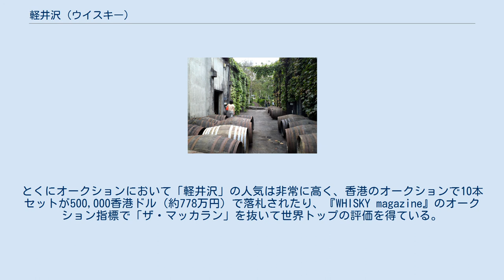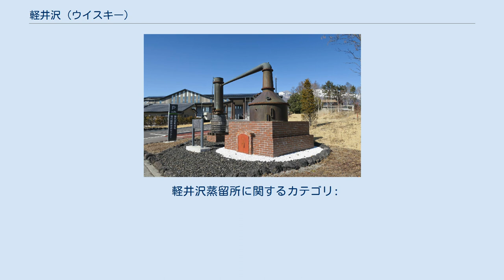軽井沢 (ウイスキー)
軽井沢（かるいざわ）は長野県北佐久郡御代田町に存在した蒸留所で生産されたウイスキーの銘柄である。
 長野県北佐久郡御代田町の軽井沢蒸溜所で作られていたウイスキーのブランド名。
製造会社の度重なる吸収合併を経て、2012年の蒸溜所閉鎖まで販売されていた。
 「軽井沢」と銘打たれたウイスキーの発売は1976年であり、この「軽井沢」は国産初の100%モルトウイスキーであった。
価格は当時としては非常に高価な1万5000円であった。
 ウイスキーの製造は2000年で終了し、以降はそれまでに製造した原酒の熟成および販売のみを行っていた。
 蒸留所構内に横倒しで並べられた樽（2011年） 跡地に建つ1950年式ポットスチル（単式蒸留器）のモニュメント。
左奥は御代田町役場（2019年）。
 軽井沢蒸溜所設立以前の1952年、大黒葡萄酒（後にオーシャンと社名変更）は塩尻でウイスキーの生産を開始していたが、これを本格化するため、1955年ワイン製造を行っていた軽井沢農場にウイスキー蒸溜所の建設を開始し、翌1956年にはウイスキーの生産が始まった。
 蒸溜所自体は閉鎖まで同地にあったが、1962年にメルシャン（旧・三楽オーシャン→三楽）がオーシャンを買収、さらに2007年にキリングループがメルシャンを買収した。
キリングループの傘下となったことで、グループ内の事業再編の対象となり、2012年には完全閉鎖となった。
 2013年にはメルシャン株式会社が蒸溜所の土地・施設を御代田町土地開発公社へ売却。
 2015年2月19日、ウイスキーの製造設備一式は御代田町からガイアフローディスティリング株式会社へ売却された。
この設備の一部はガイアフローの静岡蒸溜所で利用されている。
 本蒸溜所最後のモルト・マスターは、その後ベンチャーウイスキーのチーフ・ディスティラーを務めている。
 シェリー樽での熟成にこだわり、浅間山系の水を使用していた。
貯蔵庫は蔦で覆われることで理想的な温度と湿度を保っていた。
 蒸溜所閉鎖に伴って貯蔵していた原酒はすべて売りに出された。
これらは世界各地のボトラーの手に渡り販売されている。
とくにオークションにおいて「軽井沢」の人気は非常に高く、香港のオークションで10本セットが500,000香港ドル（約778万円）で落札されたり、『WHISKY magazine』のオークション指標で「ザ・マッカラン」を抜いて世界トップの評価を得ている。
 軽井沢蒸留所に関するカテゴリ: